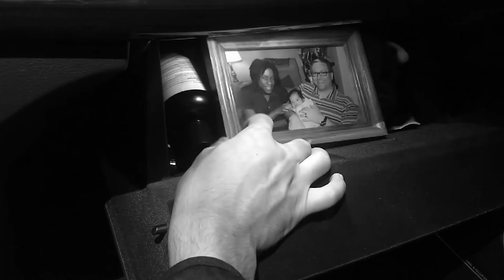Skill Tree 1 (GOA Assignment)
This assignment was my first short video for Global Online Academy's Film Class. I could choose a variety of prompts from the titled "skill tree". The prompt I was most interested in was the noir prompt, and along came this film. It was created on September 17th, 2020. My submitted description for the video was "It's a black and white boy in a black and white world".